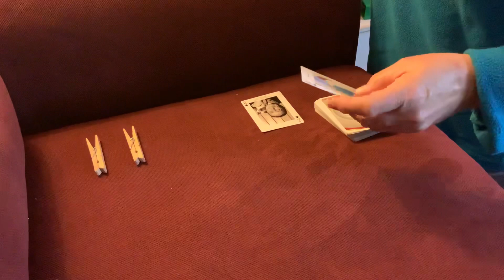More or Less Math Lesson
Mrs. Keller reviews some math words (more, less, greater, fewer) and teaches us a game to practice.